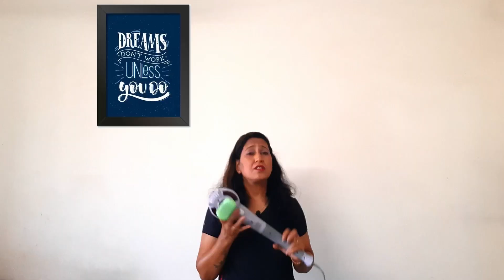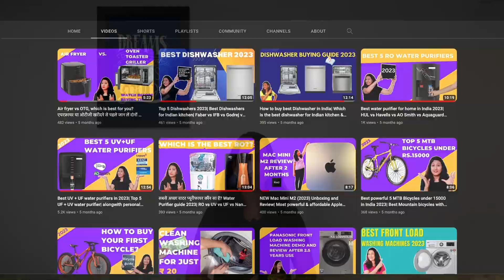Top 5 body massager machines 2024🔥 full body massagers 🔥 best massage gun 🔥 Handheld Body Massagers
Hello friends,

Buy a body massager in India for stress relief, pain reduction, improved blood circulation, convenience, cost-effectiveness, versatility, wellness promotion, and easy use at home.

It's important to note that while body massagers can offer numerous benefits, individuals with specific health conditions should consult with a healthcare professional before using them. Additionally, choosing the right type of massager and using it correctly are crucial to maximizing the potential benefits and avoiding any potential risks.

Dr Physio
Concepta Magic

Queries solved :

Which is best body massager machine in india 2024,
Which is best massage gun,
Which is best massage gun india,
Which is best massage gun india 2024,
best body massager machine india 2024,
best body massager machine india,
full body massager india 2024,
full body massager india,
best massage gun 2024,
best body massager machine under 1000,
best full body massager in india,
body massager,
Best Massage Guns In India 2024,
Best massage gun on amazon,
best massage gun for athletes,
massage gun for athletes,
massage gun on amazon,
massage gun 2024,
top 5 best body massager machine india,
massage gun,massage gun 2024,
full body massager in 2024,
full body massager in india 2024,
Which is best massage gun 2024,
Which is best full body massager machine under 1000,
Best Massage Guns In India,
massage gun,
Which is best full body massager machine 2023 under 1000,
Best Massage Guns 2024 In India,
Best Massage Guns 2024,
Best Massage Guns,
Best Massage Gun,
Massage Guns 2024 In India,
Massage Guns 2024,
back massager,
best neck and shoulder massager,
top foot massagers,
best foot massagers,
best foot massager,
neck massager,
best foot massager machine,
massage gun review,
top 5 picks,
best massage guns,
best neck massager,
back massager,
top foot massagers,
best foot massagers,
best foot massager,
neck massager,
massage gun review,
top 5 picks,
best massage guns,
best neck massager,

foot massager review,
foot massager,
massager,
best body massager,
best neck and back massager,
massager machine,
full body massage,
percussion massage gun,
full body massager in india,
best percussion massager,
body massager machine,
full body massager,
massage gun review,
best massage gun in india,
foot massager machine,
body massager,
best massage gun,
agaro body massager,
best foot massagers,
full body massager machine,
massage gun,
best foot massager,
best body massager machine,
best foot massager on amazon,
percussion massager,
foot massager reviews,
massage,
best massage guns,
neck and back massager,
massage gun comparison,
best electric body massager,
top 5 body massager machines 2024 india

Check my store for all your requirement

My Gears :

Canon EOS 1500D 24.1 Digital SLR Camera
Mic (Boya BYM1)
DIGITEK Platinum (DPTR 890 VD) Tripod
Digitek 18" Ring light
Mac mini 2
Samsung Monitor
Logitech wireless keyboard
Logitech Mouse (with wire)
Logitech wireless Mouse
External hard drive 2 TB
Mouse Pad

Portions of footage found in this video are not original content produced by Bhavana's Chatter Box. Portions of stock footage of products were gathered from multiple sources including, manufactures and various other sources.
"All claims, guarantees, and product specifications are provided by the manufacturer or vendor. Bhavana's Chatter Box cannot be held responsible for these claims, guarantees or specifications"